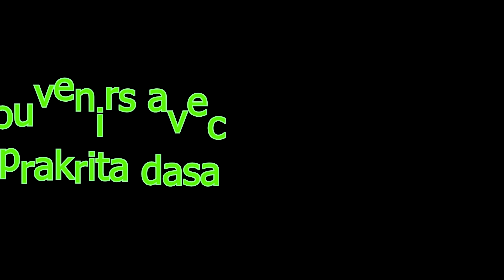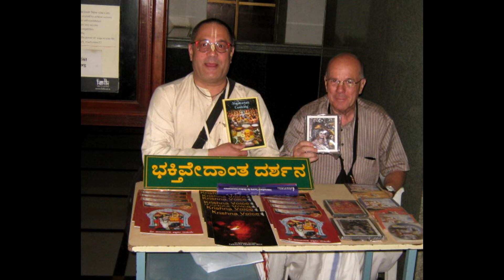Montage de photos #3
Voici un autre montage de photos.